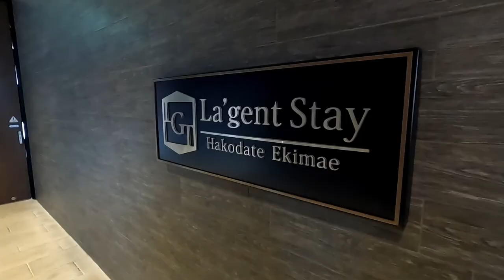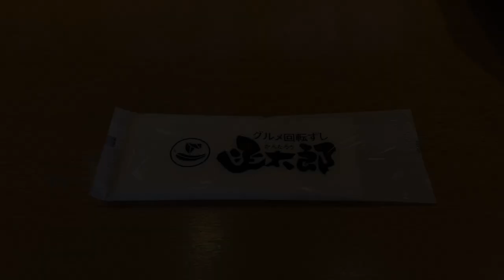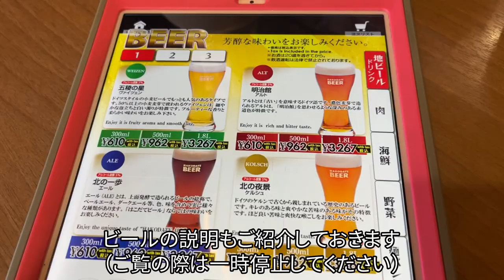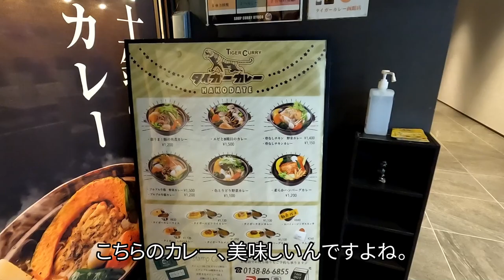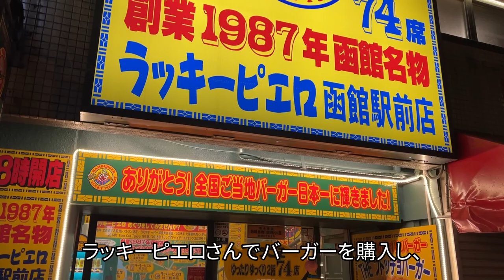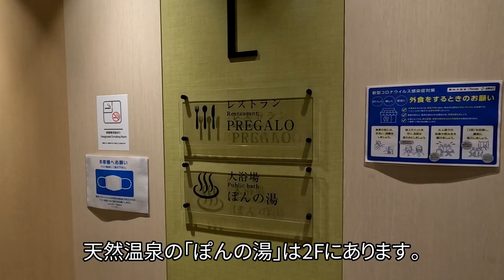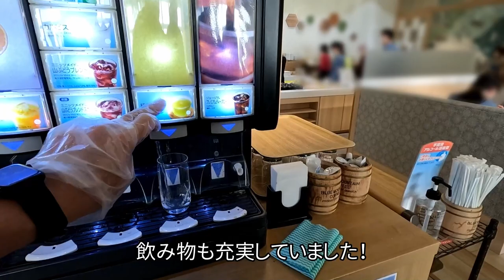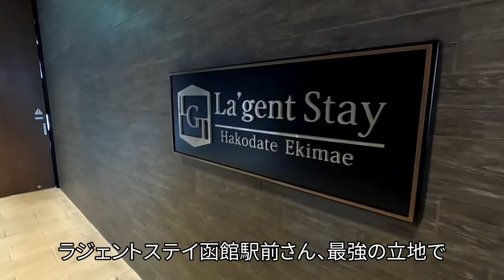【グルメ/コスパ旅】北海道 ラ・ジェント・ステイ函館駅前 / 駅徒歩1分の天然温泉、海鮮完備のコスパホテル / 江戸時代風の天然温泉 / 函館の食材を使った朝食 【アラフォー夫婦二人旅】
今回は北海道、函館のラ・ジェント・ステイ函館駅前さんに宿泊しました。
函館駅から徒歩1分という最強の立地で、函館観光にもってこいです！
また、函館駅付近は函館朝食戦争と呼ばれる朝食激戦区なので、朝食も函館の食材を使い
朝から新鮮な海鮮や洋食をいただけます！
天然温泉「ぽんの湯」は江戸時代風で新しいのに古さを感じる不思議な雰囲気。
泉質も優しく、湯当たりせずにのんびり入れるお湯です。

日にちによっては割引を利用すれば一人5500円強で楽しめるコスパホテルです！

ラ・ジェント・ステイ函館駅前さんはその名の通り函館駅前にあり、
函館駅徒歩1分で観光にとても便利な立地です。

朝食は瓶詰め海鮮をご飯に好きなだけかけられる海鮮丼を中心に、
ブイヤベースや新鮮な函館産の食材がたっぷりです！

温泉は天然温泉「ぽんの湯」で、たぬきがお迎えしてくれます。
江戸時代風の素敵な内装で、湯あたりの優しい温まるお湯で癒やされました。

旅行サイトさんでの評価も高く、満足できる宿だと思います。

ホテルにチェックイン前には回転寿司の函太郎さんの宇賀浦本店に行ったり、
チェックイン後は函館ベイエリアではHAKODATE BEERさんやプティ・メルヴィーユさんに行きました。
ベイエリアのライトアップを堪能し、ラッキーピエロさんや
スープカレーのタイガーカレーさんでのテイクアウトもしました。
チェックアウト後には函館ラーメンのあじさいさんにも訪れましたので
こちらもご紹介したいと思います。

北海道、函館旅行に行かれる方はぜひ参考にしてみてください。

前作の函館湯の川温泉旅行、
HAKODATE海峡の風さんの動画は下記となります。

・啄木小公園
・函太郎　宇賀浦本店
・函館ベイエリア
・プティ・メルヴィーユ
・HAKODATE BEER
・ラ・ジェント・ステイ函館駅前
・函館山
・ラッキーピエロ函館駅前店
・タイガーカレー 函館店
・麺厨房 あじさい JR函館駅店

◆使用カメラ
・iphone13
・GoPro Hero10